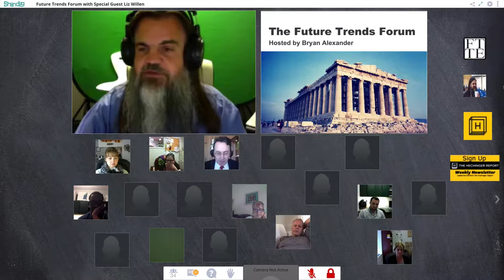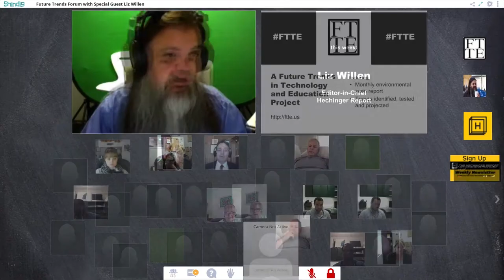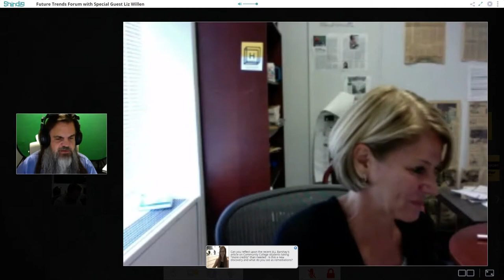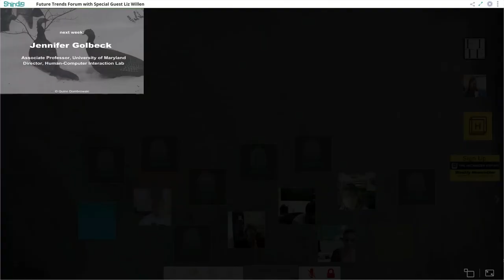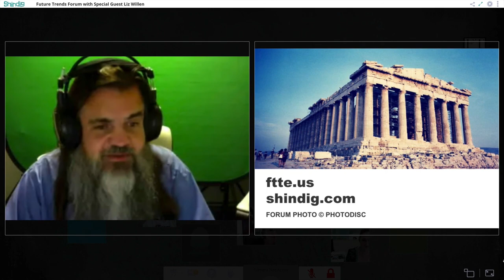The Hechinger Report looks ahead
The splendid editor of the Hechinger Report, Liz Willen, met with the Future Trends Forum.